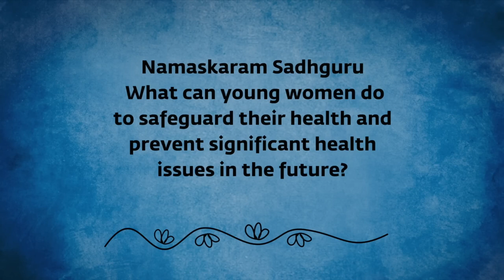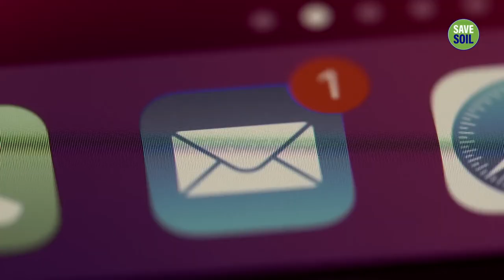Overcome Belly Fat Other Health Issues With These Powerful Practices Sadhguru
Sadhguru explains some of the reasons leading to increase in health issues among women today compared to a generation ago and shares an effective solution to take care of their health.